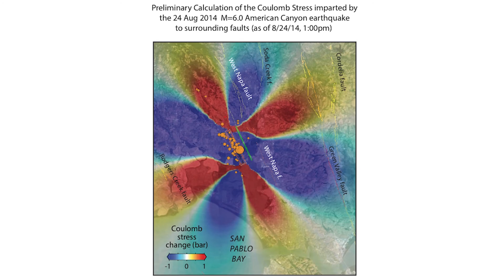The Next California Earthquake - Hayward Fault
Northern California's highest risk fault is explored in this documentary preview.